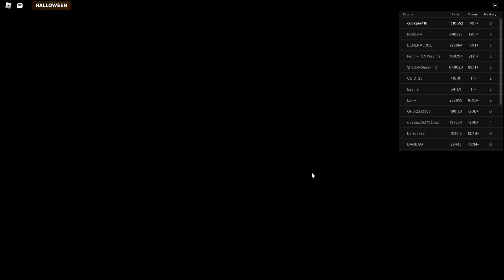Car Crushers 2 - Update 42 (Halloween)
A new update has arrived, a Halloween update event for the first time for the game. Here's what's contained inside this update.
7 New Cars/Vehicles: (Tayatzi Hunnix Super), (Gavanni Ciprino), (Gavanni Ezio), (Hayani CL S60), (Gavanni Ivo) Limited: (Forter Musterang GT Speed) and Exclusive: (Skull Rattler V12)

New Day&Night Cycle for Halloween

New Title: Boss Master

New Exclusive Rim: Skull Rim

New Race Track Limited-Time: Hilltop Sprint

New Race: Boss Race (You get to race against scripted Boss Racers only in special race competition, make sure to work as a team to beat them both & to earn credits)

Halloween decorations added to the destruction facility